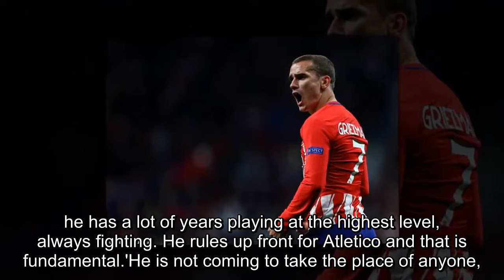Luis Suarez hints Barcelona signing of Antoine Griezmann is agreed as he insists Atletico Madrid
Luis Suarez hints Barcelona signing of Antoine Griezmann is agreed as he insists Atletico Madrid forward ‘is not coming to take the place of anyone’